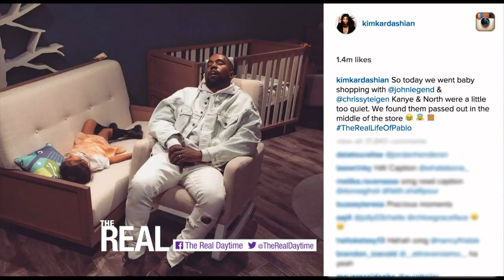[Full Episode] Tamera’s Family Bakery & Yo Gotti Is Here!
Learn how to make Tamera’s beloved cookie cake! Plus, Yo Gotti is here and he dishes on his celebrity crush, Vanessa Simmons!